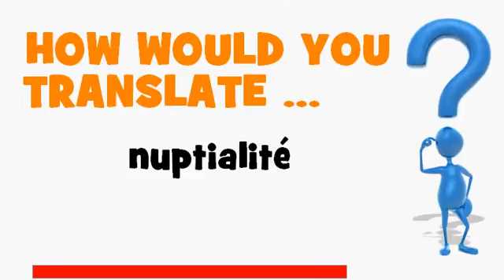FRENCH TRANSLATION QUIZ = nuptialité